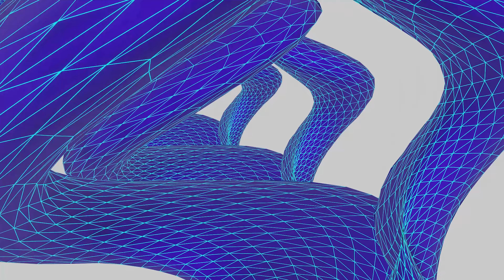graphics Yaky Tunnel | Abstract | Illusion | 4K | Motion Graphics